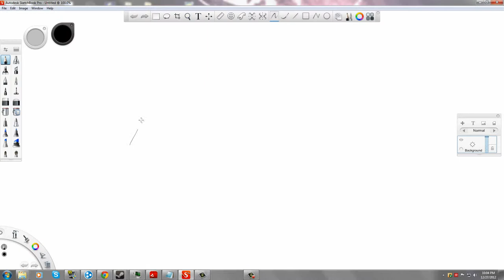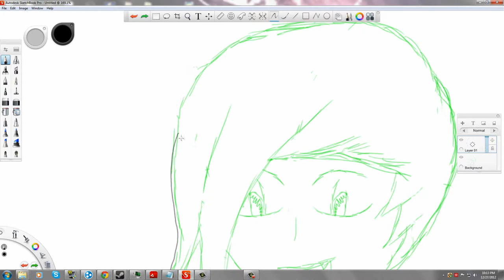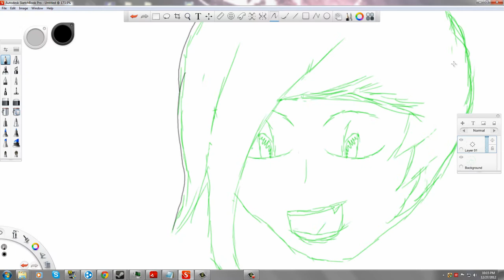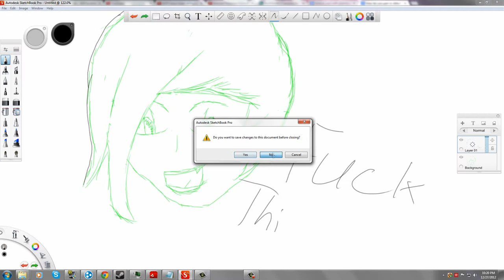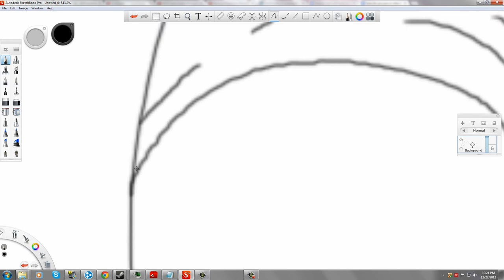Speed Rage - Panning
I never did figure out how to fucking pan.
ビッグディックスクソ互い
FUCKING SONG:Brass Knuckles - Bad Habits (DotEXE Remix)